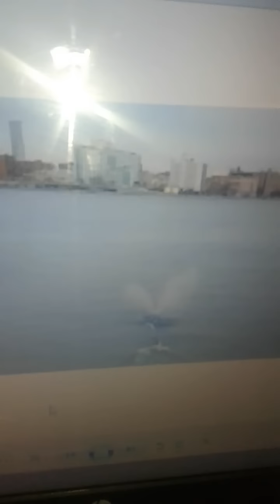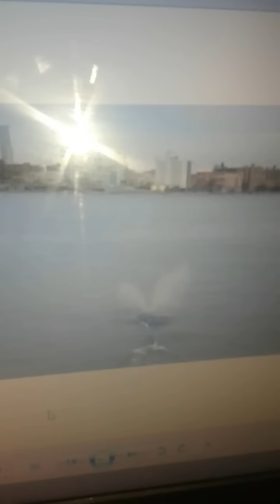New Years Eve Whale and NINEVEH NY~Harbinger~ 40 DAYS*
I was in the middle of watching a movie when The Holy Spirit prompted me to search, New York on google. I figured it may have something to do with today, being New Years Eve...Felt led to share. Seems rather important.

The Sign of Jonah Matthew 12:40
…39Jesus replied, “A wicked and adulterous generation demands a sign, but none will be given it except the sign of the prophet Jonah. 40For just as Jonah was three days and three nights in the belly of the great fish, so the Son of Man will be three days and three nights in the heart of the earth.  41The men of NINEVEH will stand at the judgment with this generation and condemn it; for they repented at the preaching of Jonah, and now One greater than Jonah is here.
Jonah 3:
Jonah Goes to NINEVEH
 Then the word of the Lord came to Jonah a second time: 2 “Go to the great city of NINEVEH and proclaim to it the message I give you.”
3 Jonah obeyed the word of the Lord and went to NINEVEH. Now NINEVEH was a very large city; it took three days to go through it. 4 Jonah began by going a day’s journey into the city, proclaiming, “FORTY MORE DAYS and NINEVEHwill be overthrown.” 5 The Ninevites believed God. A fast was proclaimed, and all of them, from the greatest to the least, put on sackcloth.